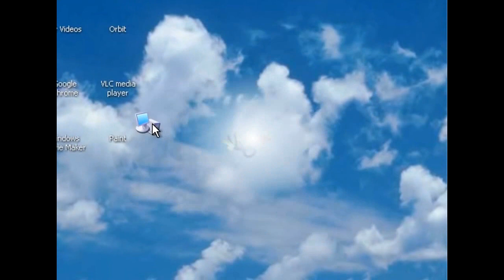Defeats of My Favorite YouTube Villains 3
Villain Quotes:

“I’m gonna finish what I started with your team!” – Bobby Kotickovich
“Rundundundundun!” – Steve Guy
“I like big butts and I can not lie!” – Awkward Guy
“You're not going anywhere, motherfucker!” – Assassin Guy
“Snooping as usual, I see!” – Crazy Guy
“Yes! It is I, your god! Awesome Guy!” – Awesome Guy
“At the end of the day, if I'm stronger than you and if I'm faster than you, then I can kill you! And that's better than anything money can buy!” – Felix
“I'm a dangerous sociopath with a long history of violence.” – Carl the Llama
“SCREEECH!!!” – The Drone
“Hey, Pop. Time for din din!” – Isaiah Johnson
“OUT OF THE WAY MORTAL! Or you will perish!” – Ztar

Song: What You Deserve - No Resolve